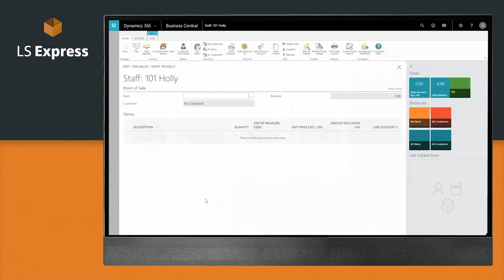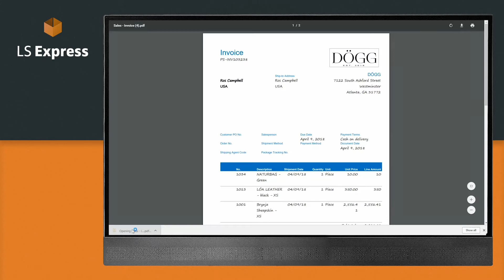LS Express - Run a modern customer oriented retail business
From the need to maintain accurate financial accounts, to managing inventory, to demands for improved customer service and the constant necessity of putting the customer at the center, smaller retail businesses are facing endless challenges. But the right technology can help! Discover LS Express, a powerful online retail POS to manage your business anytime, anywhere, which offers all the functionalities of a modern web Point of Sale as well as the back-office components of Microsoft Dynamics 365 Business Central.

Find out more about how to manage customers in LS Express, add products to the POS, assign discounts and more.

LS Express is currently available only for businesses located in the USA, Canada and the United Kingdom.